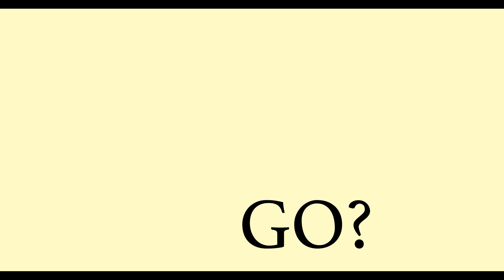guitar romantic search adventure // wallows 『4K/60 CONCERT VISUALS』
guitar romantic search adventure

unofficial concert visuals

done by me :D